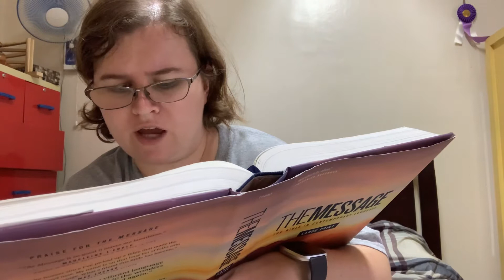Proverbs Chapter 12 from TheMessage